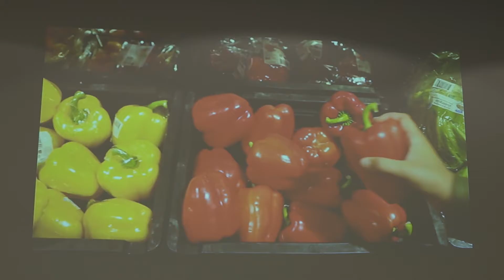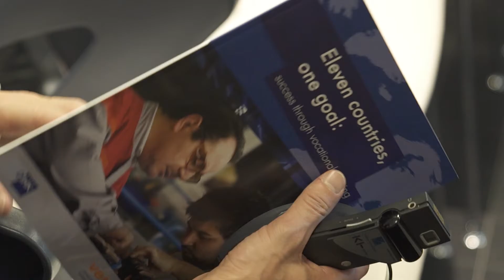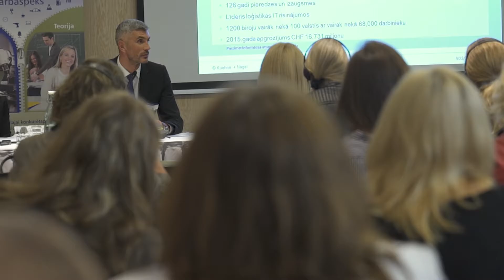VB sizhets 2